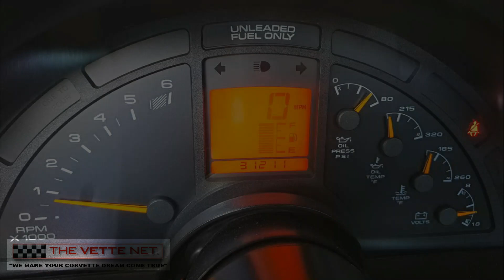1996 Red Corvette Coupe, Auto, 31K miles, virtually flawless, offered at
Welcome to THE VETTE NET, Nationwide and International Corvette Brokerage Network, your destination for selling and buying Corvettes, in business since 1998 and Lifetime Business Member of the National Corvette Museum.

We are pleased to bring to your attention a very fine example of the end of the C4 generation which lasted from 1984 to 1996. This Red Coupe is very well equipped with virtually every option available at the time and is in excellent condition, in fact a show winner!  Check out the exquisite cosmetic condition, also know that everything is in functioning order and there are plenty of records and receipts showing proper maintenance and repair throughout its life.

Options include:

Automatic transmission
Preferred equipment group #1
Electronic AC
Bose CD/Cassette/Radio sound system
Dual sport seats with lumbar controls
Performance rear axle
Dual roof package
It carried MSRP of $41449, which is $83662 today(!).

Car has a clean three owner history, all documented, all local Corvette club members.  As mentioned it is properly maintained and is all stock with the exception of the Chrome add-ons on the engine compartment and exhaust tips.  Tires were installed last year, have very few miles on and look like new.  It is now cared for by a long time Corvette enthusiast who is participating at local shows and regularly wins awards.

The C4 Corvette has a special place in the heart of connoisseurs and pristine, low mile examples are quite desirable these days.   Here is your chance to enjoy the last model year of the generation, a beautiful Coupe, well appointed in super nice shape...  Car is privately owned and sold and we can arrange financing and delivery nationwide and international.  Corvette trades are considered.

To inquire about this fantastic find, reach out to Ken at (toll-free), for international calls, or email .

Since 1998, THE VETTE NET has held the esteemed title of Business Lifetime Member of the National Corvette Museum, solidifying our reputation as the ultimate destination for buying, selling, and leasing Corvettes. We've assisted countless enthusiasts across the nation and around the globe. We don't just sell Vettes; we live the lifestyle and share your passion. Our motto is simple: "UnderCommit - OverDeliver," ensuring a pleasant and straightforward experience.

If you have a Corvette you're looking to sell, take advantage of our unique FREE marketing program with no upfront fees and no exclusivity required. Click here to submit your Corvette for sale.

We're also expanding our team! If you're a Corvette enthusiast eager to turn your passion into a rewarding side gig, we offer generous commissions, flexible hours, and no upfront commitment.

Please note that due to the dynamic Corvette market, some units may not be readily available. Please inquire for details, and all images are copyrighted by THE VETTE NET.